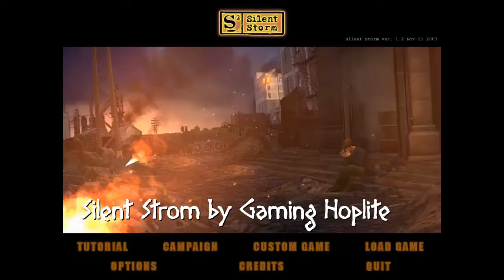Silent Storm (2003) - Playthrough Mission 6 by Gaming Hoplite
Game: Silent Storm
Developer: Nival Interactive
Publishers: 1C Company
If you like the game support the developers and buy their games.

GamingHoplite

Arguably the best strategy game out there. I still play this gem. Here the vanilla version... I will start making videos about the best RTW mods very soon.

Regards,
Gaming Hoplite